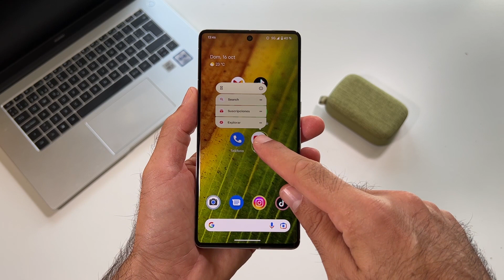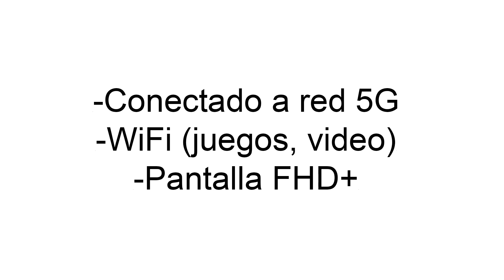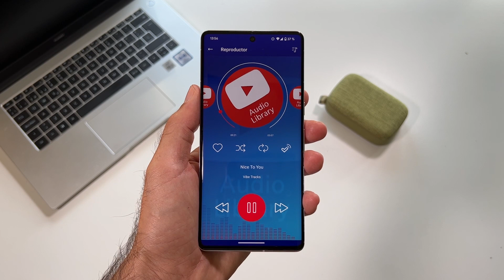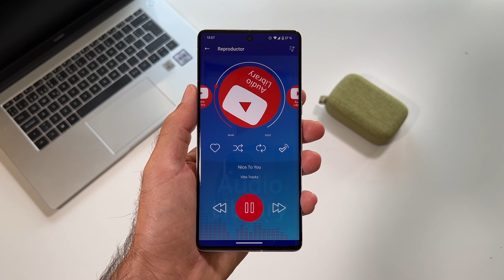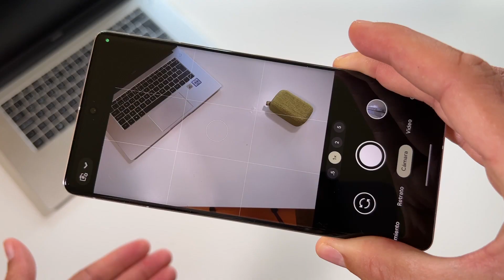LO TENGO: GOOGLE PIXEL 7 PRO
Google Pixel 7 Pro, review en español. ¿Andabas pensando en comprar un gama alta? El Pixel7Pro trae un completo set de cámaras y Andriod 13 ya corriendo en su interior. Un Smartphone que representa lo mejor que puede ofrece Google.

Puedes comprar el Pixel 7 Pro en la web oficial,